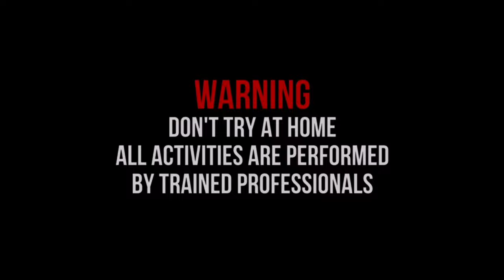EXPERIMENT MENYAKAKAN SEMUA MERCON DAN PETASAN DI WAJAN!!!…. SERU